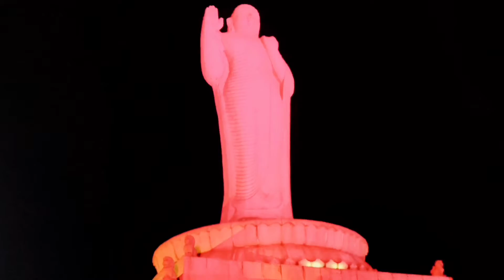Night Sight of Hussain sagar and Buddha statue || Hyderabad || Mytripcart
Hussain Sagar (alternatively referred to as Tank Bund; is a heart-shaped lake in Hyderabad, Telangana, built by Ibrahim Quli Qutb Shah in 1563. It is spread across an area of 5.7 square kilometres (2.2 sq mi) and is fed by the River Musi. A large monolithic statue of the Gautama Buddha, erected in 1992, stands on Gibraltar Rock in the middle of the lake. It also separates the city centre of Hyderabad from its neighborhood Secunderabad. The maximum depth of the lake is 32 feet (9.8 m)